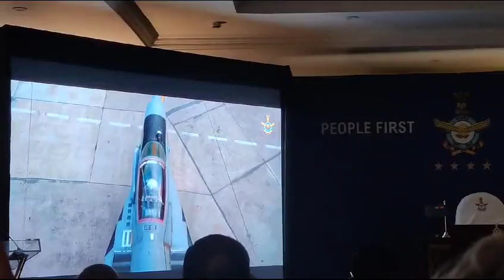A video released ahead of IAF Chief's Presser shows India's operational preparedness in the northern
A video released ahead of IAF Chief's Presser shows India's operational preparedness in the northern sector